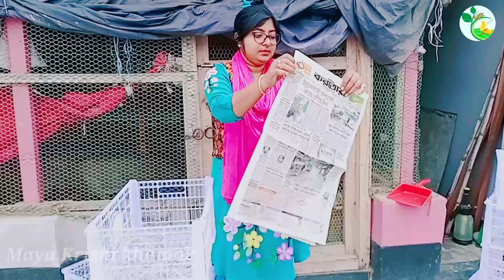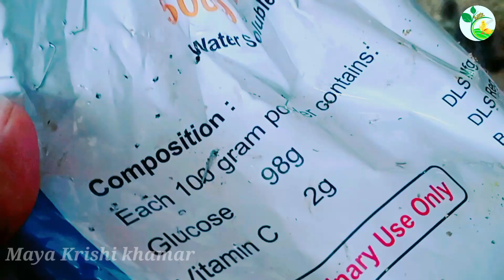০১ থেকে ১৫ দিন বয়সী টাইগার মুরগির বাচ্চা গুলো বিভিন্ন জায়গায় চলে গেল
♦♦♦আসসালামু আলাইকুম ♦♦♦♦

||যারা অরজিনাল টাইগার মুরগি বা টাইগার মুরগির বাচ্চা নিতে চান ||যোগাযোগ করুন মায়া কৃষি খামারে ||যারা ব্রুর্ডিং করা ভ্যাকসিন করা সমস্যা মনে করেন
তাদের জন্য ব্রুডিং করা বা ভ্যাকসিন করা রেডি বাচ্চা দিয়ে থাকি|| আরো কিছু জানতে চাইলে যোগাযোগ করুন।
"মায়া কৃষি খামার"
০১৫৩৭-৬২৬২৭০
ধন্যবাদ,,,,,,